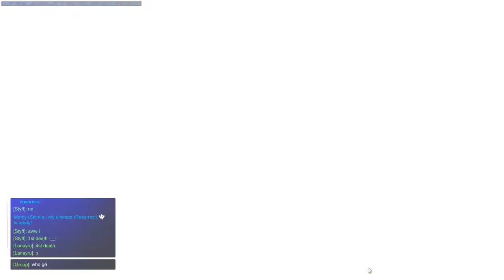Ignore the Pharah